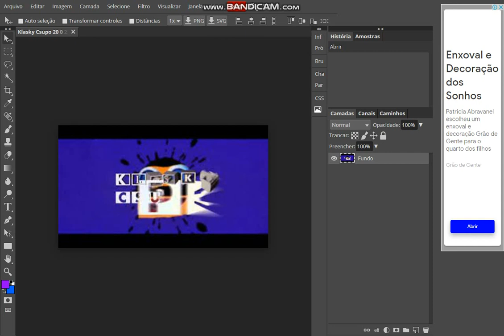How to Make Chorded G Major 16 on Photopea